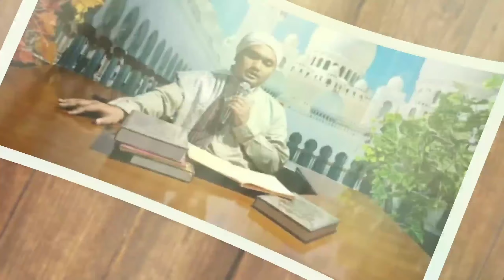HUKUM MAYAT UMAT ISLAM YANG TIDAK DI KUBURKAN DENGAN SYAR'I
*SAKSIKAN VIA STREAMING MAJELIS
AL - BAHJAH BLITAR SPESIAL  BULAN RHAMADAN BERSAMA USTADZ AHMAD FAUZAN* ( kepala yayasan al - bahjah Blitar )

Alhamdulillah  atas segala nikmat yang allah s. w. t kepada kita, allah mempertemukan  kepada kita kembali bulan yg sangat mulya dan penuh ampunan,  yang mana pahala ibadah juga dilipatgandakan , maka dari pada itu kami mengajak  saudara & saudari semua untuk menyimak kajian  penuh hikmah di majelis - majelis  ilmu mulya, yang akan di sampaikan oleh *ustadz ahmad fauzan* (  kepala yayasan al bahjah blitar)  *pada bulan rhamadan ini , setiap hari*

Waktu.   : jam *16.00 atau bada asar*
Tempat  : *pondok al - bahjah kunir Blitar*
Kajian.    : *kitab assiyam*
                  ( membahas  masalah puasa)
                  *Kajian khusus streaming via

 Alhamdulillah  dengan niat baik kita mengikuti kajian walaupun hanya via Streaming  mudah mudah han allah s.w.t
 Memberikan  kita petunjuk kebaikan dan menghilangkan  dari diri kita dari segala kekhilafan , khusus dari kami dan segenap pejuang al - bahjah Blitar  memohon maaf jikalau selama ini ada ke khilafan syukron wal a'fu

Nb : *Bagi jama'ah  pejuang yang ingin   Bertanya bisa tulis pertanyaan nya di kolom komentar youtube  dan facebook atau wa ke no admin al - bahjah Blitar di no 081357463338*

Klik *Like* dan *Share* Juga Ya🙏🏻🙏🏻

Facebook : majelis al - bahjah Blitar
You tube.   : al bahjah blitar official

Bagi Anda yang ingin berjuang mengembangkan program-program dakwah bersama Al-Bahjah blitar dengan hartanya,

Salurkan Infaq Terbaik Anda, Melalui :
Syari'ah mandiri
kode bank 451
An.  LPD AL-BAHJAH KUNIR BLITAR
Syari'ah mandiri
An.LPD AL -BAHJAH BACEM BLITAR
Info/Konfirmasi ke
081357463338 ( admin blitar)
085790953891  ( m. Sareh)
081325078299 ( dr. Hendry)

Sebar seluas-luasnya